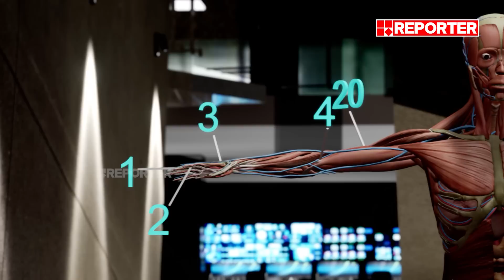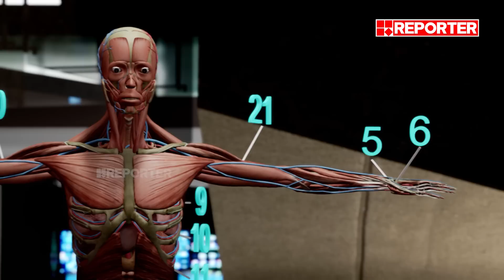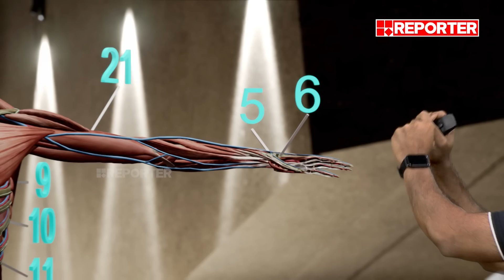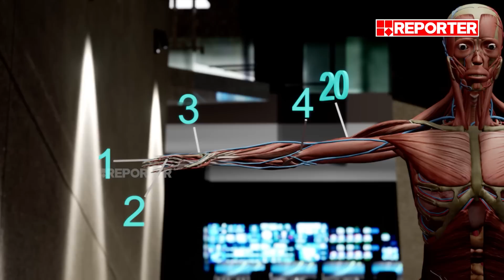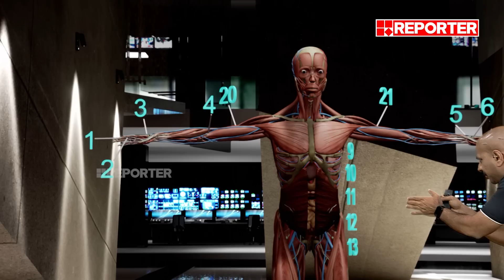താമിര്‍ ജിഫ്രിയുടെ മുറിവുകള്‍ എവിടെയൊക്കെ ? | Tamir Jeffery's Injuries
With Regards
Team RBC